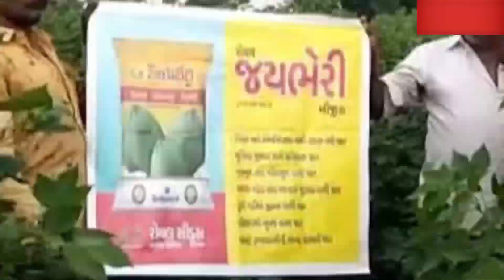🟢 કપાસ ના જસદણ માર્કેટયાર્ડ 25-12-2023 બજાર ભાવ | aajna bajar bhav | Jasdan aaj na bajar bhav